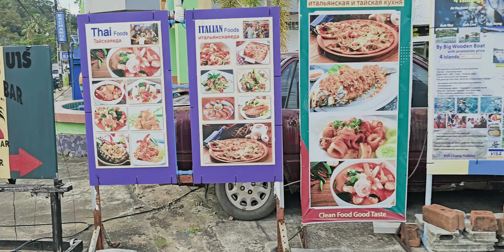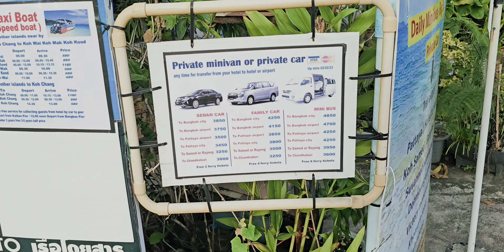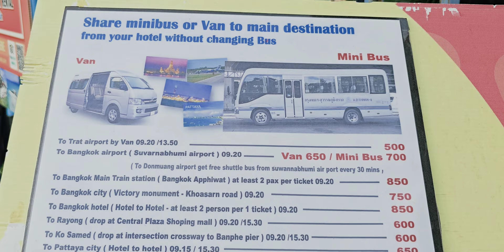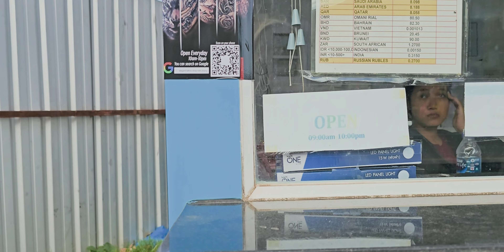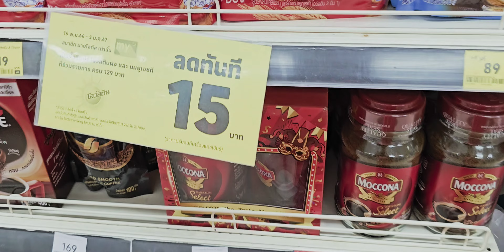Ко Чанг, Таиланд. Обзор, цены, еда в кафе и огненное шоу. Храм обезьян.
Ко чанг, Таиланд. Храм обезьян. Обзор цен , еда, курс. Шоу огня